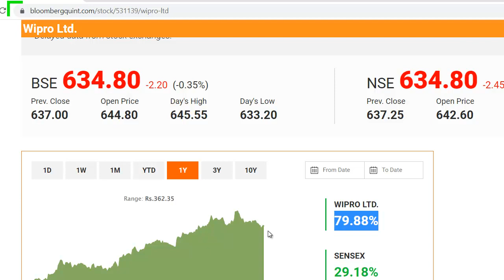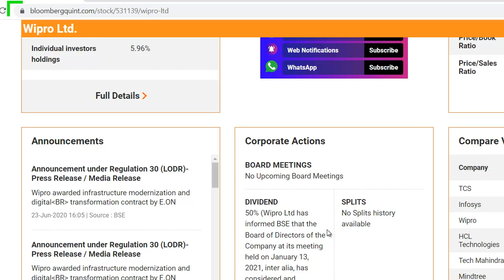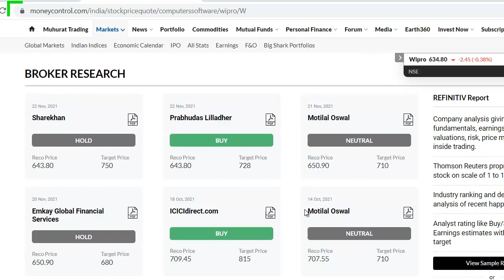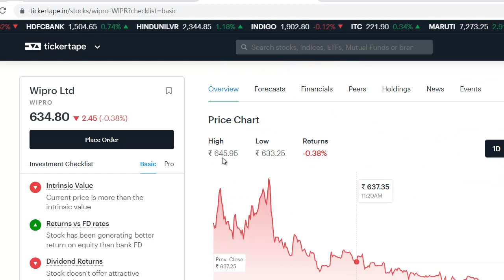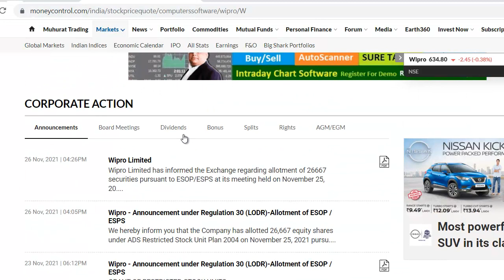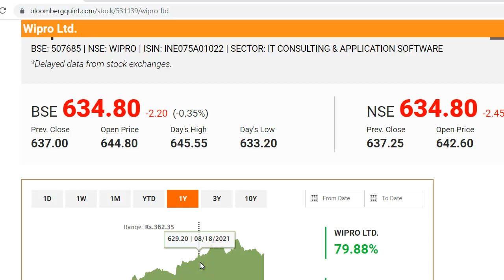Wipro Latest News | Wipro Bonus News | Wipro Share News | Best IT Share 2021 | बड़ा मौका मिलेगा